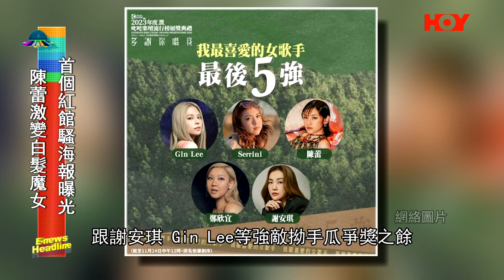娛樂新聞 ｜ 首個紅館騷海報曝光 陳蕾考慮追加打機環節 ｜ 陳蕾 ｜ 豹哥 ｜ 叱咤 ｜ 紅館 ｜ 孖跑 ｜ HOYTV｜HOY77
恢復單身嘅豹哥陳蕾愈戰愈強，唔單止入選叱咤頒獎禮女歌手五強，明年3月將進軍紅館開首個個人騷，海報中佢化身白髮魔女，原來佢都有份構思呢個造型，同佢平日短髮嘅爽朗形象又唔同喎﹗對於自己嘅首度紅館個人騷佢都度好哂節目內容，仲打算同觀眾互動打機添﹗